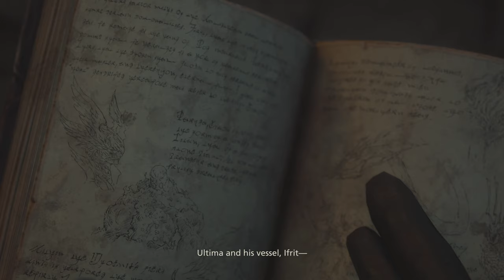FFXVI Lets Play part 41 (Eistla)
My Final Fantasy 16 playthrough from my Twitch stream (SirLordKamiKa2e on Twitch) This episode we are headed to Eistla to fight Odin on our way to the Mothercrystal